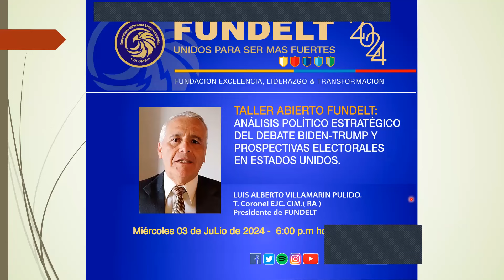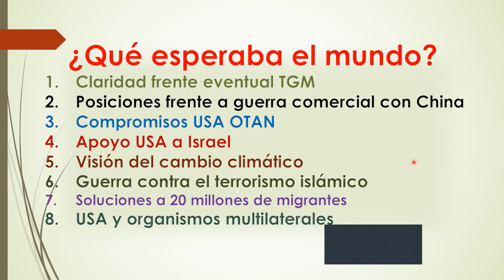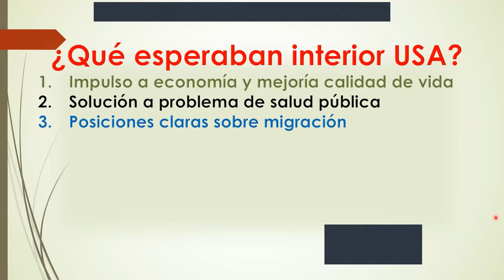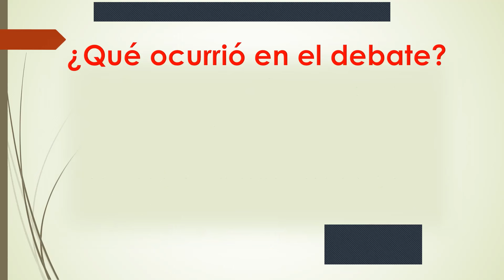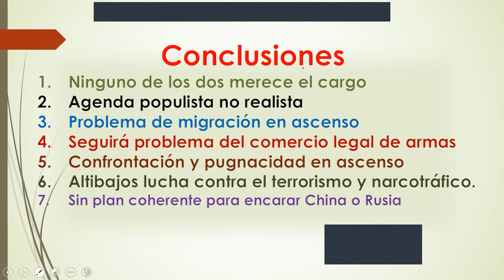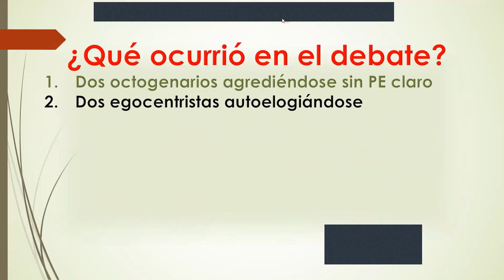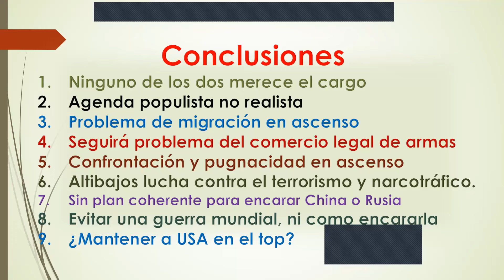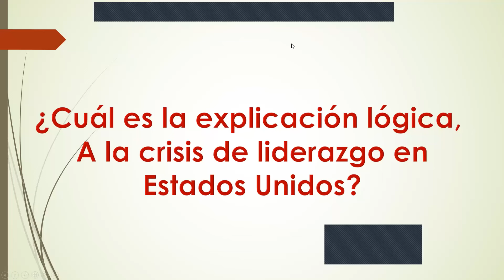Análisis geopolítico y estratégico del debate Biden Trump en CNN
Seminario permanente de Liderazgo político de Fundelt. Conversatorio-taller dirigido por el teniente coronel Luis Alberto Villamarín Pulido, presidente de la entidad